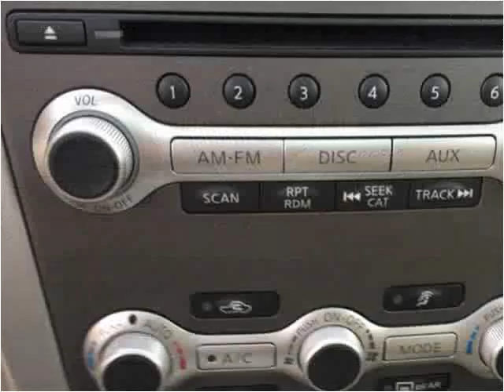2012 Nissan Murano Used Cars Mayfield KY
This 2012 Nissan Murano is available from Seay Motors - Mayfield.